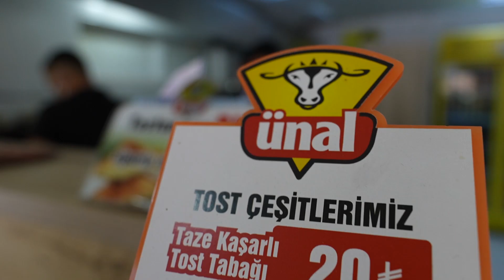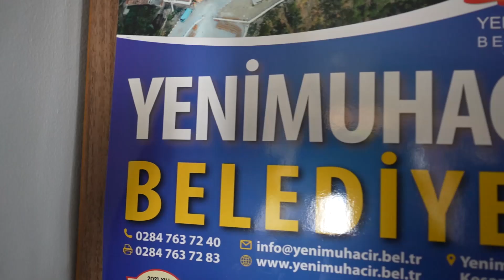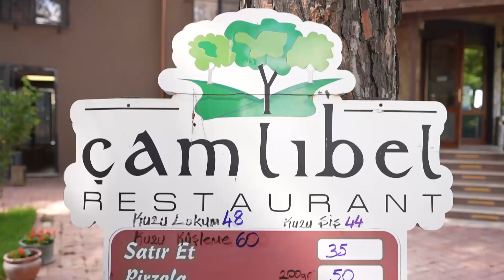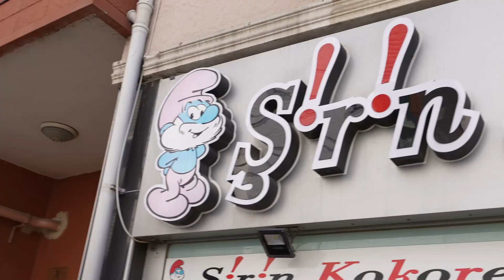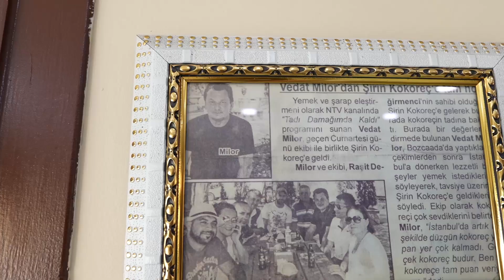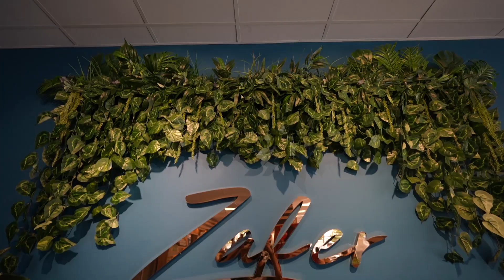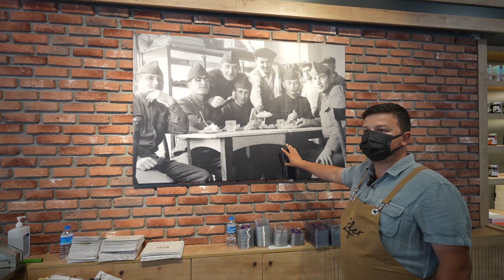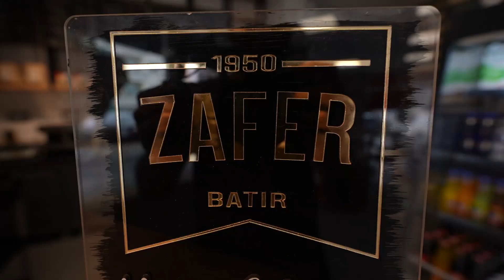İSTANBUL - ÇANAKKALE YOL ÜSTÜ LEZZET DURAKLARI (2021) - Ayaküstü Lezzetler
İstanbul Çanakkale arasında yol üstünde nerede yemek yenir? Bu sorunun cevabını vermek için Ayaküstü Lezzetler ekibi yola çıkıyor ve çok keyifli bir serüvene sizleri ortak ediyor.
Bu bölümde Oğuz ve Onur İstanbul'dan Çanakkale'ye yiye yiye gidiyor. Eğer Bozcaada'ya gidiyorsanız yine aynı yol güzergahını kullanabileceğinizi hatırlatmakta fayda var. Gelecek hafta da Çanakkale videosuyla karşınızda olacağız. Unutmayın! Her Cuma 19:30'da YouTube'da sizlerleyiz.

Bizden haberdar olmak ve zamanla yükleyeceğimiz özel içerikleri takip edebilmek için e-mail listemize kayıt olabilirsiniz.

Dilerseniz bizleri Instagram'da ve hesaplarımızdan da takip edebilirsiniz.

Ayaküstü Lezzetler "İstanbul - Çanakkale Yol Üstü Lezzet Durakları" videosunda aşağıdaki işletmeler yer almaktadır. Tattığımız tüm lezzetlerin fiyatlarını video içinde sözlü şekilde belirtiyoruz.
(Fiyatlar 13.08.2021 tarihinde eklenmiştir. Zamanla yemek fiyatları değişkenlik gösterebilir)

Biz Kimiz?
Biz iki yemek sevdalısı Oğuz Yenihayat ve Onur Ziya Demir olarak herkes için zorlu geçen bu süreçte sizleri yeme-içme sektöründeki işletmelerden alışveriş yapmaya teşvik etmek amacıyla "Ayaküstü Lezzetler" ekibini kurduk. YouTube'da her Cuma saat 19:30'da semt rehberleri ve özel içeriklerimizle karşınızdayız.

Video ve prodüksiyon: İlkay Kaya - Dark Bucket